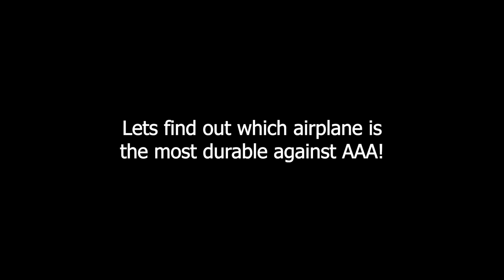What Plane is the Most Durable Against AAA? | IL-2 Sturmovik Crashes